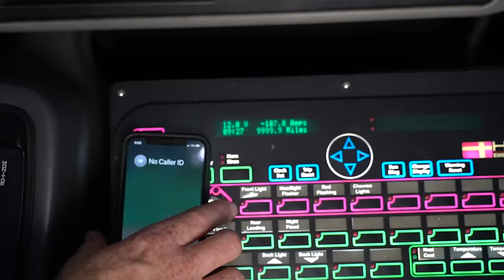If the movie Speed was in an Ambulance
We all know, this would have been a completely different movie if you had a bunch of salty paramedics and emts involved.

Visit FireDeptcoffee.com for gear!